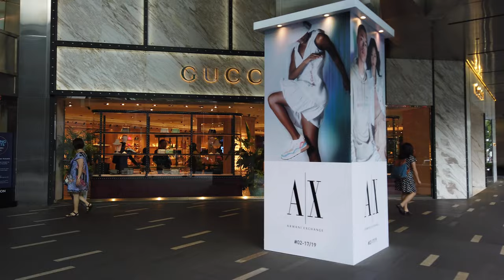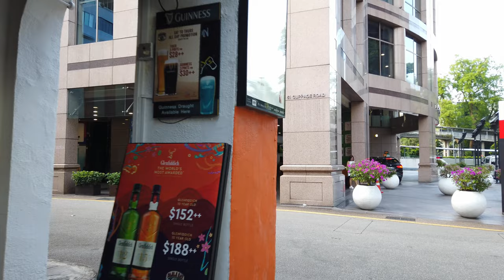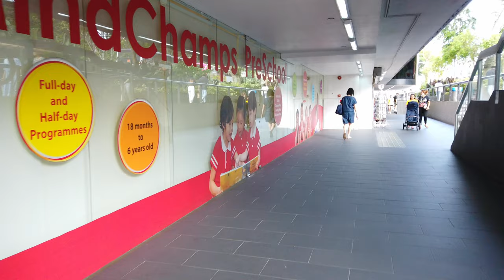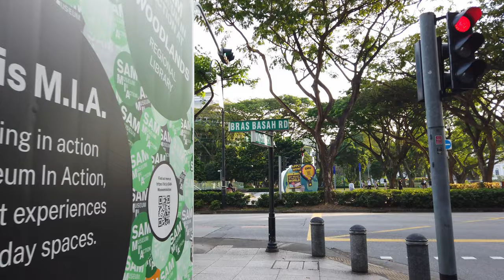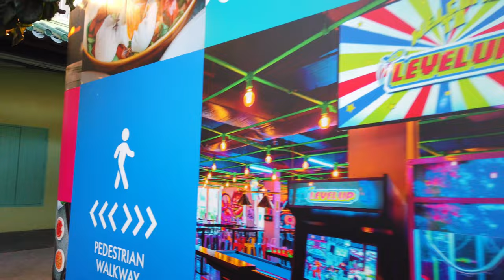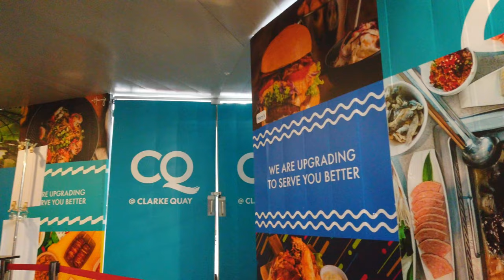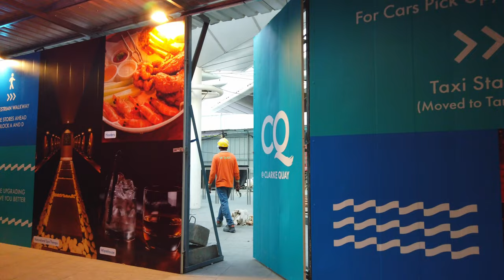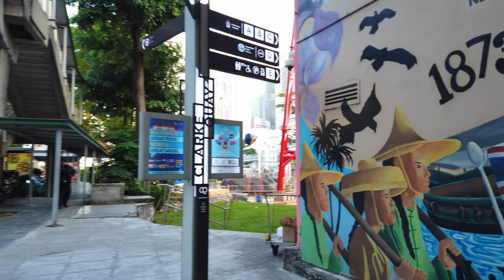SINGAPORE 🇸🇬- Orchard Road to Clarke Quay - 4K 60fps (UHD)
This walk in Singapore starts at the Orchard Road. We walk in and around this important commercial area. Finally we get to the city center where we head to Clarke Quay.

After another round in the nightlife center of Singapore, which is currently half under construction, we end our long walking tour of Singapore.